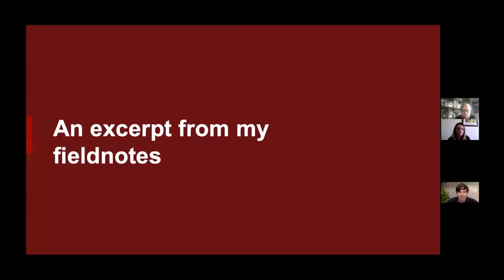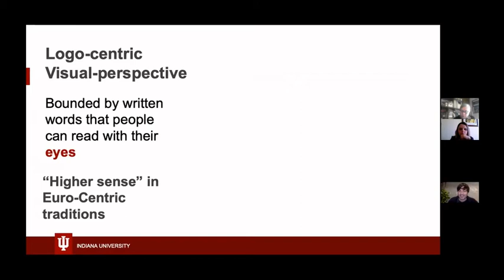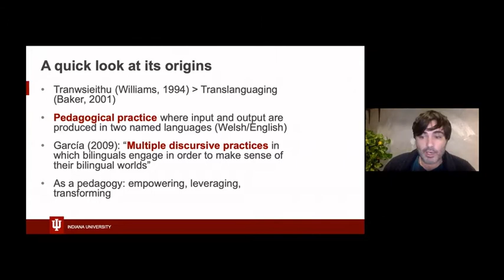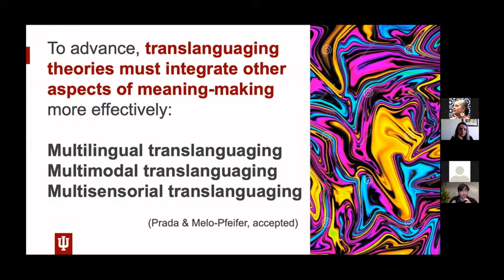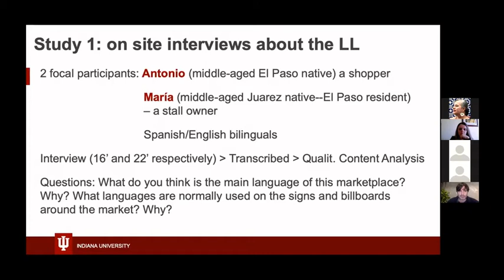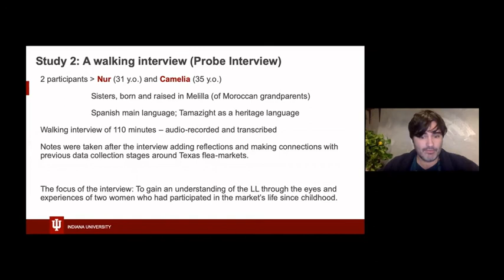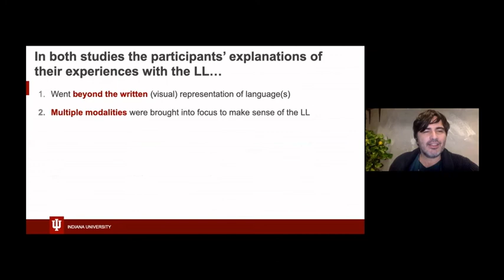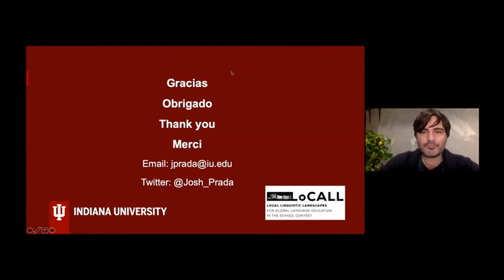From Landscapes to Sensescapes - Josh Prada@OTW2021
Presentation made by Josh Prada @OnlineTraining Week 2021 event with the title "From Landscapes to Sensescapes: The implications of translanguaging for Linguistic Landscape Research"

Josh Prada is a Assistant Professor at the School of Liberal Arts, Indiana University, USA

This work is financially supported by the European Commission under Erasmus+ programme (GrantID:2019-1-DE03-KA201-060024)